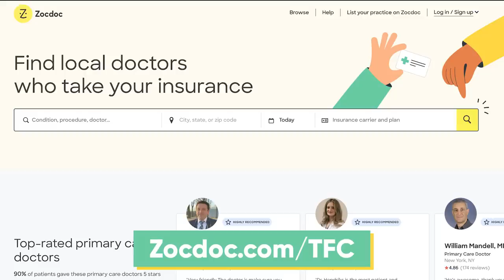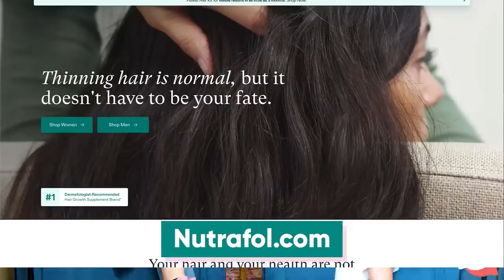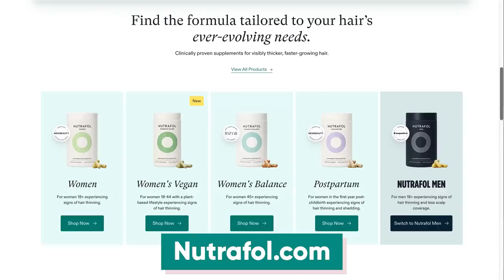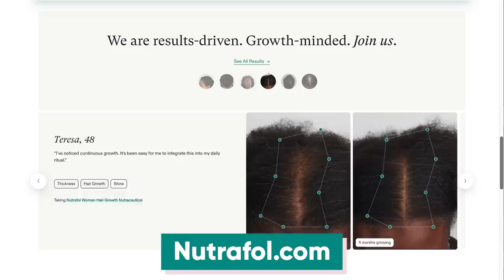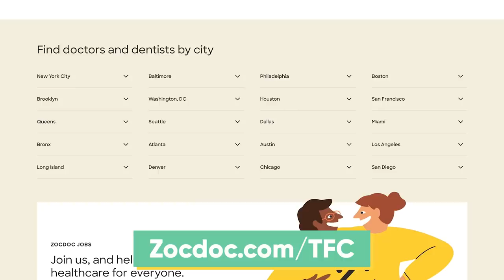Suburban Sprawl, Organization Hauls, & The Hamster Wheel Of Consumption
and download the Zocdoc app to sign-up for FREE and book a top-rated doctor.

Chelsea and special guest Ryan Houlihan discuss the everyday financial scams we all encounter, and what's to come on this season of Too Good To Be True.